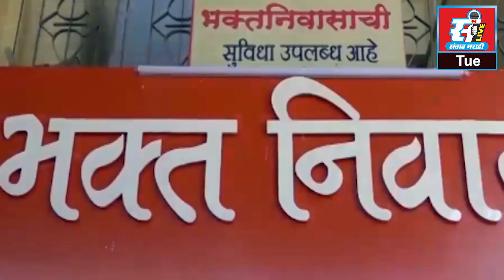एचआयएल कंपनीच्या कामगारांचे न्यायहक्कासाठी साखळीउपोषण.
एचआयएल कंपनीच्या कामगारांचे न्यायहक्कासाठी साखळी
उपोषण.